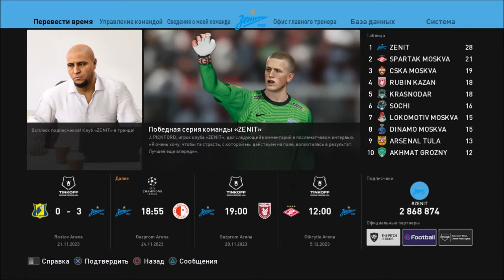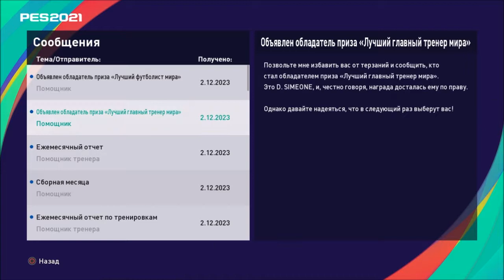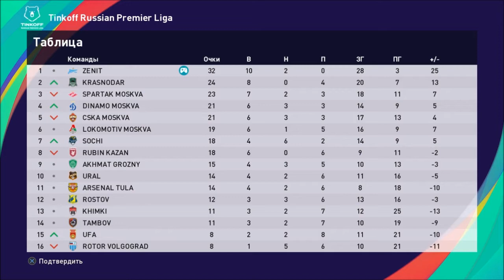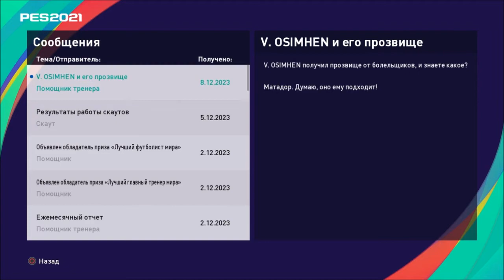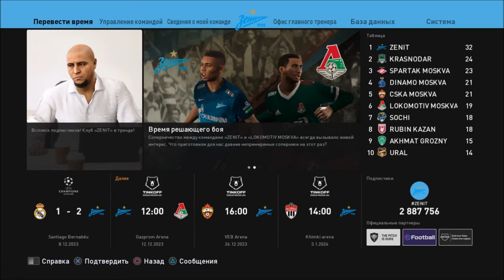КАРЬЕРА ЗА ЗЕНИТ #50 l PES 2021